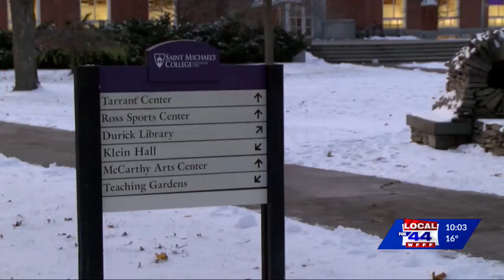Vermont health officials monitoring 9 people for coronavirus